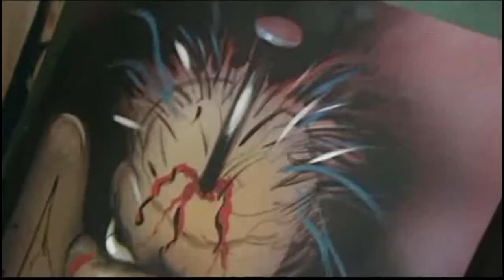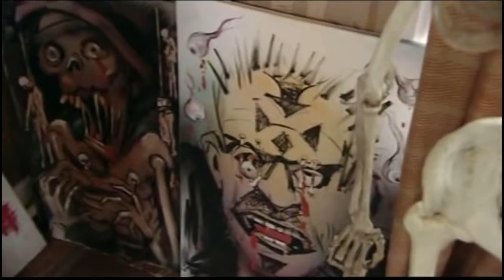Garth Marenghi's Art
Decided to upload this since no one else has. It's from Man to Man With Dean Learner Episode 1.